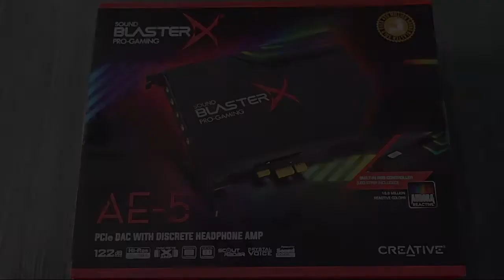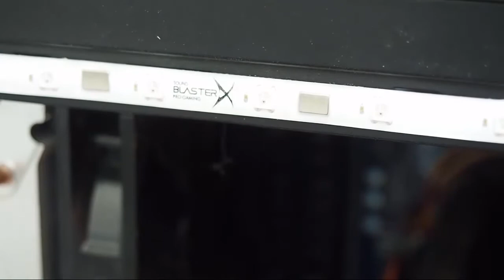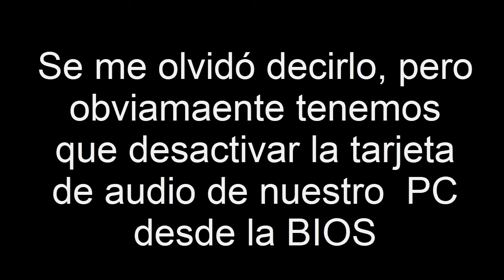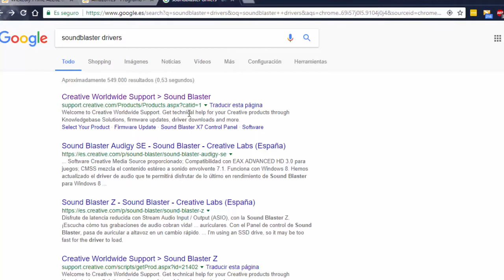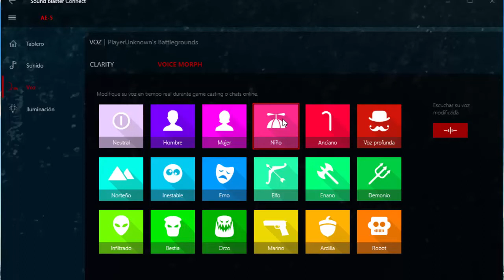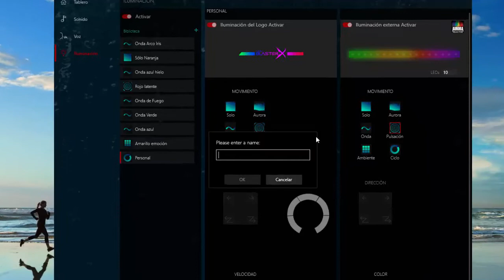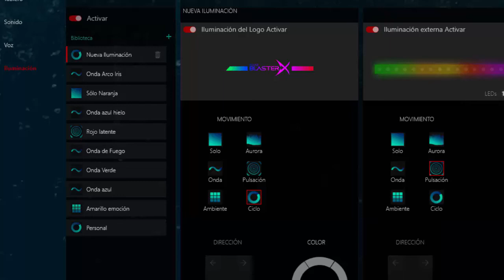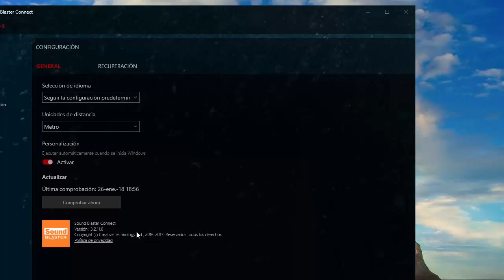Tarjeta Creative - Sound BlasterX AE-5 - PCIe - ¿Realmente vale la pena?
La tarjeta en 3 palabras "es una pasada". Podeis ver el comentario que dejé en Amazon.